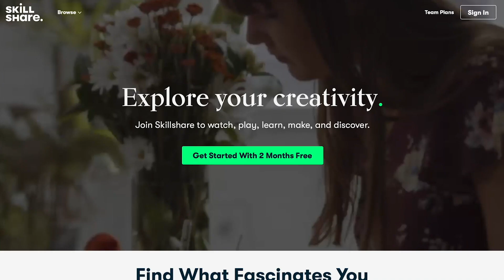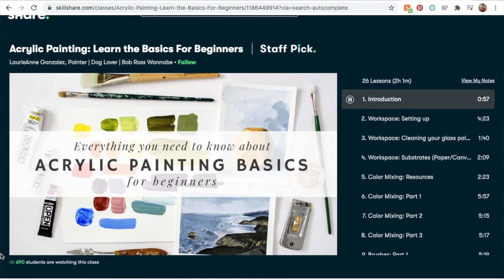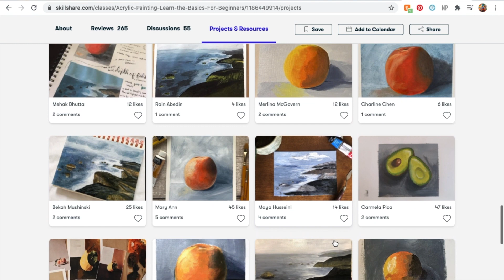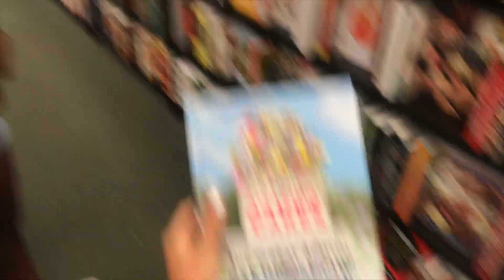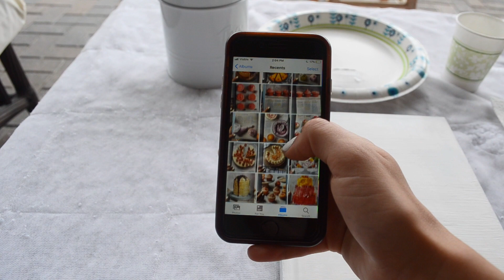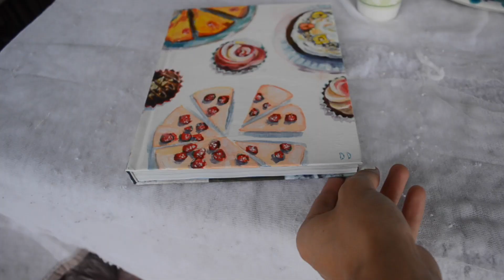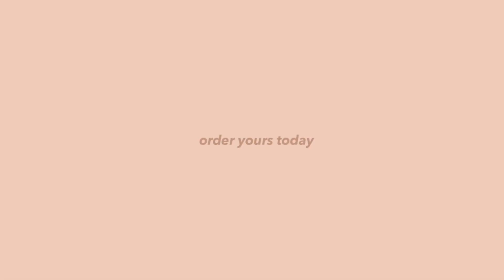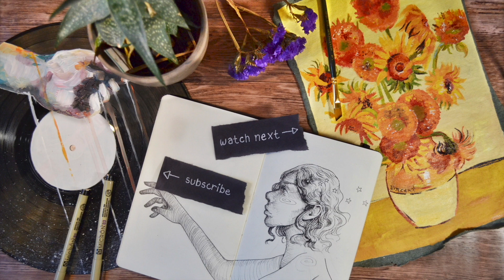painting a COOKBOOK for my friend's birthday 🎂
The first 1000 people who click the link will get 2 free months of Skillshare Premium

Needing to quickly come up with a present for my friend's birthday, I decided to customize the cover of a cookbook. She loves the Great British Baking Show, and luckily, I found a cookbook from the show! I took pictures of several pictures inside the book to use a references for the front. :)

SHOP MY NEWEST PRINT COLLECTION! I also have lots of stickers available + the recent addition of HOLOGRAPHIC stickers.

Keep reading to see how to keep up with my art journey!

0:00 "White Linens and Wheat Fields" - Jobii

0:20 "Under a Smiling Moon" - Peter Sandberg

3:21 "White Linens and Wheat Fields" - Jobii

5:09 "Bumfuzzle" - Jobii

7:40 "Jacuzzi" - Jobii

9:51 "White Linens and Wheat Fields" - Jobii